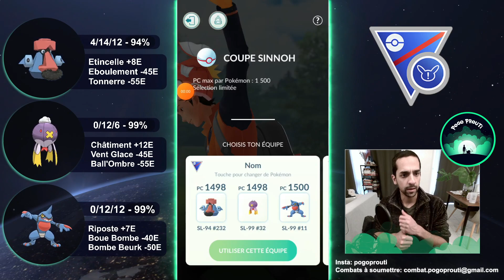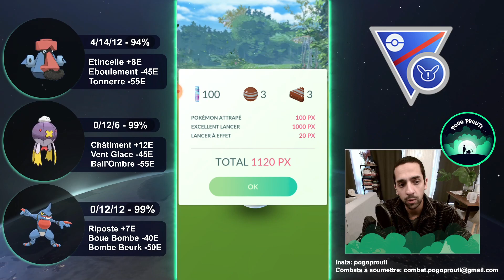TARINORME EXCELLENT LEAD EN [SINNOH CUP] | POKEMON GO FRENCH PVP | GBL S10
Peace et vive le Pvp PoGo